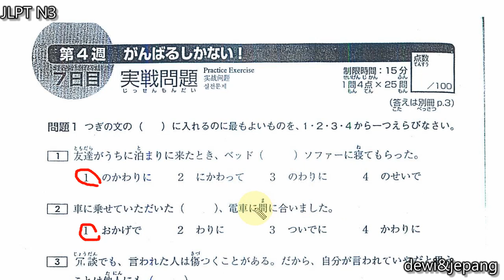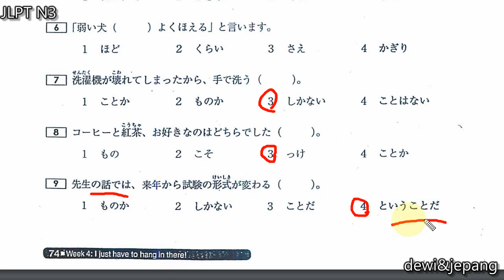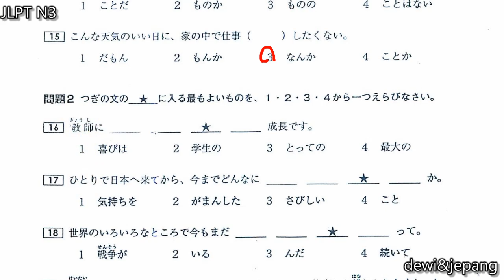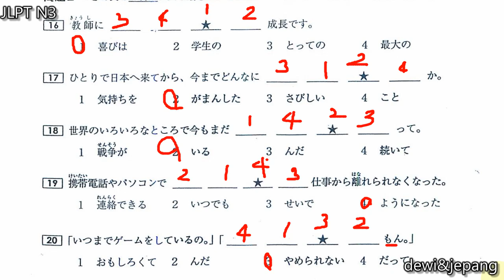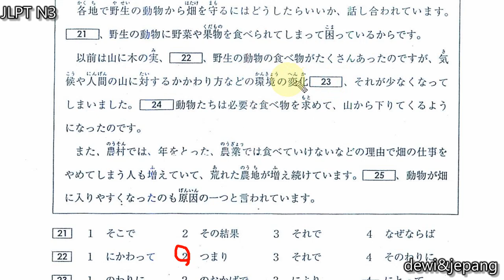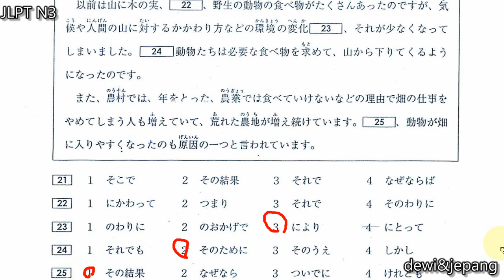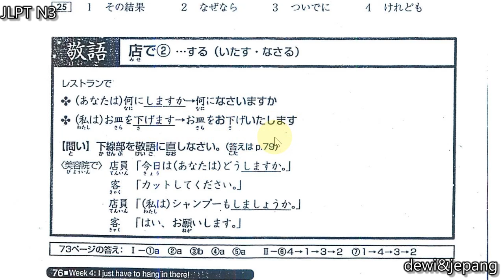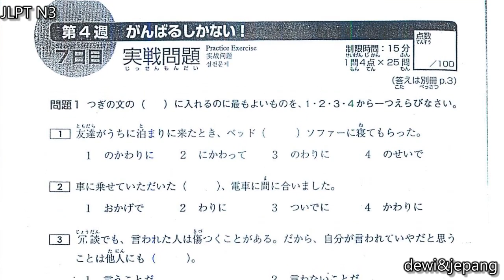Latihan Soal 【JLPT N3 BUNPOU 日本語能力試験・文法 day 4】 総まとめ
Materi : Latihan Soal 【JLPT N3 BUNPOU 日本語能力試験・文法  day 4】 総まとめ
Sumber : Soal JLPT (Japanese Language Proficiency Test) N3 Sou Matome

Playlist untuk pembahasan soal-soal dari buku Sou Matome ini ada di

Minasan, kombanwa!
Semoga bermanfaat untuk yang sedang belajar jlpt n5, jlpt n4, jlpt n3, jlpt n2 dan jlpt n1. Dan hasilnya lulus semua ya. amin.
Gambarimashou!